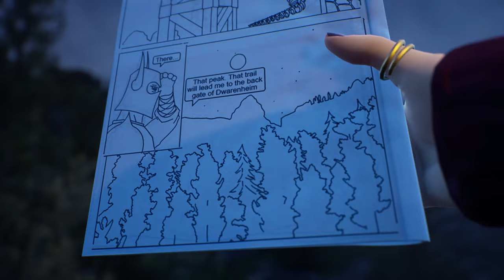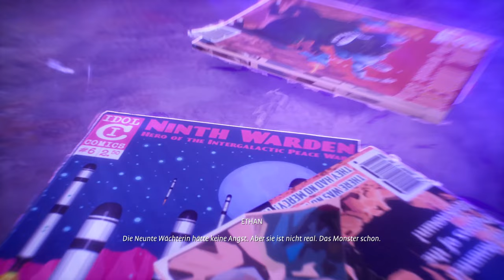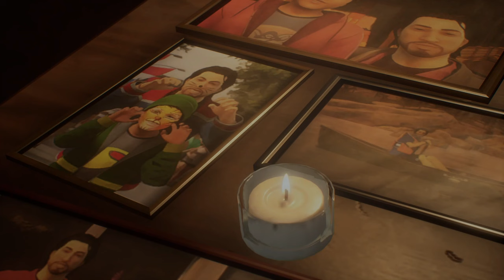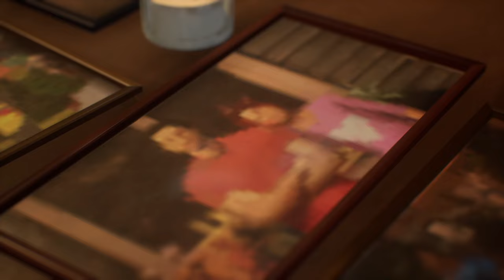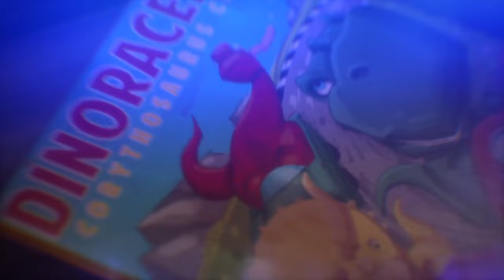Gabe - Life is Strange: True Colors #5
Alex Chen hat ihren „Fluch“ lange verleugnet: die übernatürliche Fähigkeit, die Emotionen anderer zu erleben, zu absorbieren und zu manipulieren, welche sie als farbige Auren wahrnimmt. Als ihr Bruder bei einem „Unfall“ stirbt, muss Alex ihre unberechenbare Kraft akzeptieren, um die Wahrheit zu erfahren – und dunkle Geheimnisse aufzudecken, die in der Kleinstadt vergraben sind.
Entwickler: Deck Nine
Publisher: Square Enix
Veröffentlichung: 9. Sep. 2021